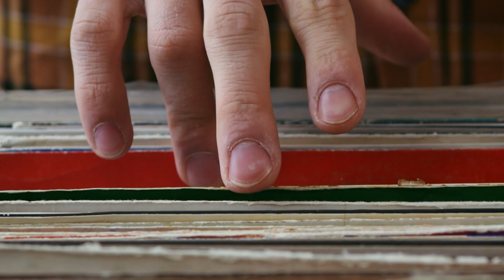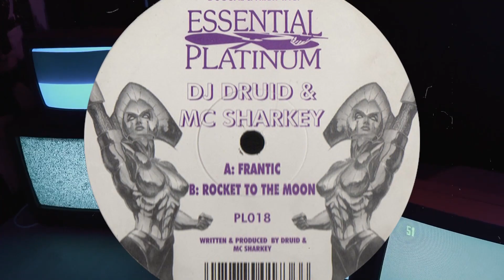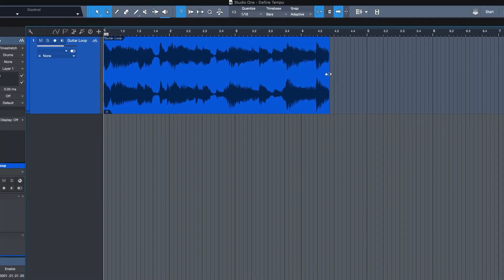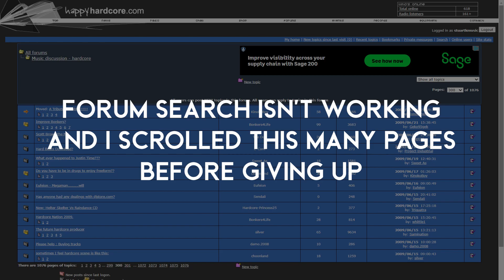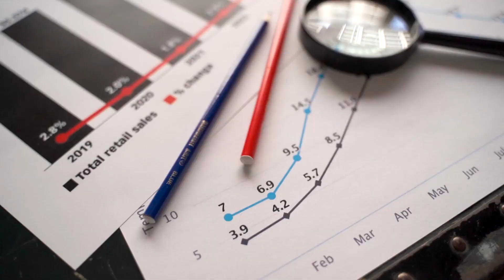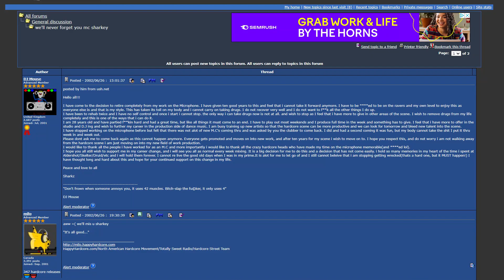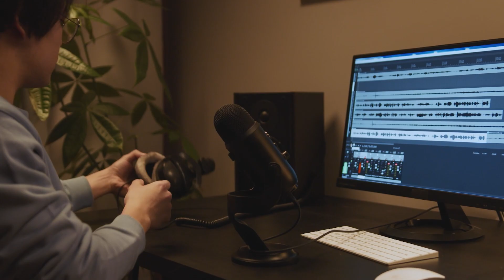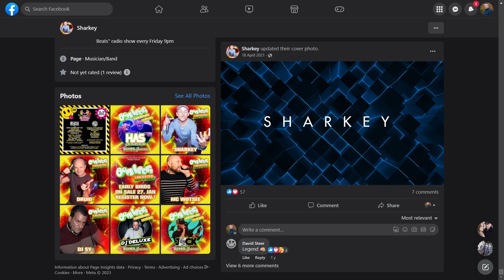Hardcore History - Hixxy & Sharkey: I know the reason BONKERS was such a HUGE success!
This month, I took a look into the careers of 2 of the biggest names in Happy Hardcore.

Hixxy & Sharkey brought us new artists, evolving sounds and of course the Bonkers albums.